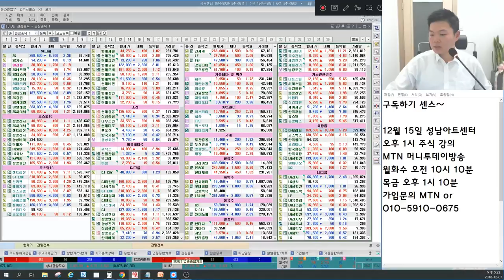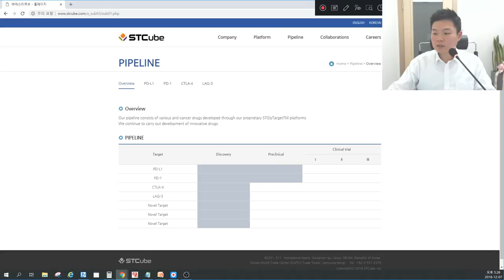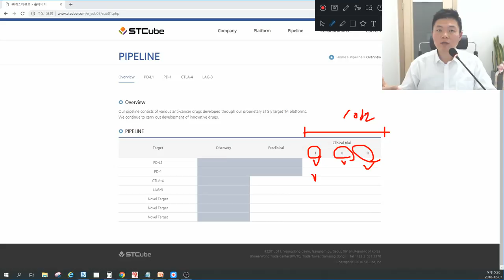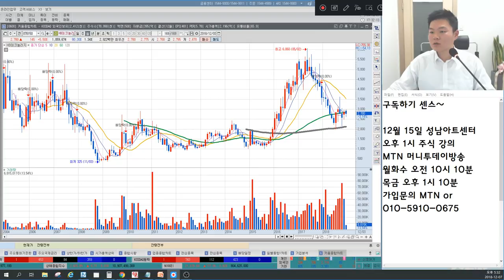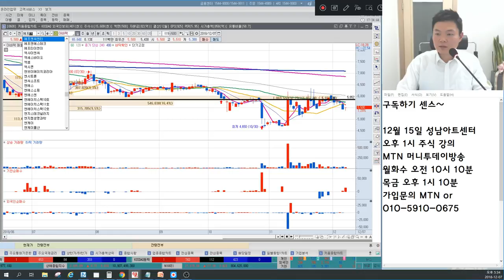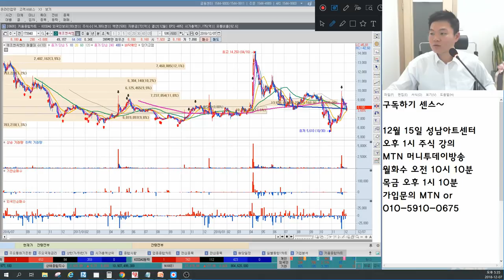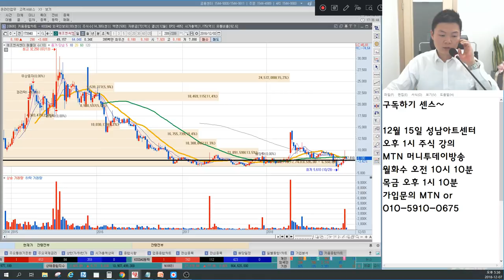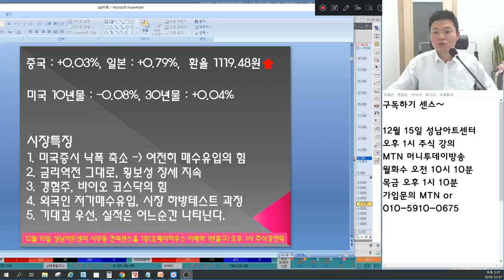코스닥을 이끈 바이오와 경협주 (셀트리온헬스케어, 현대엘리베이터, 신라젠) 에스티큐브 하락원인 꼭 봐야할 마감시황 & 종목추천(태림포장, 에프엔씨엔터 포함)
12월 7일 장마감후 꼭 알아야할 주식 마감시황과 내일장 관심주 5선 지금 확인하세요~

1. 미국증시 낙폭축소, 미국증시의 힘을 보여주다.
2. 금리역전 그대로, 언제 해결될수 있을까?
3. 경협주와 바이오 코스닥의 힘
4. 외국인 저가매수 유입, 시장 하방테스트?
5. 기대감이 먼저다. 하지만 실적은 어느순간 나타난다.
6. 내일장관심주 5선 공개(태림포장, 에프엔씨엔터 포함 공개)